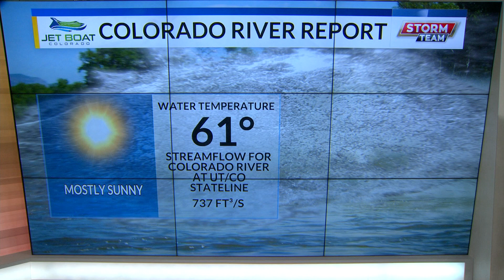Morning River Report 9/26/22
It'll be a sunny day with possible mountain shower later this week.